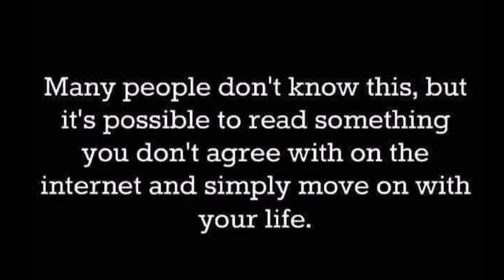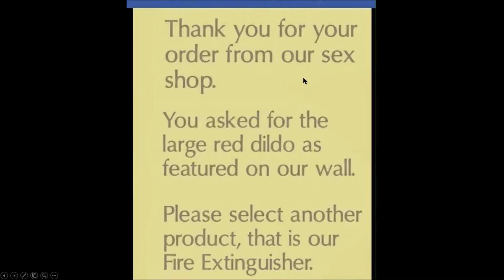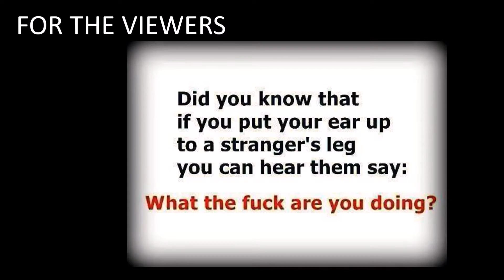maurieos WEB CRAP OF THE WEEK S02 E11